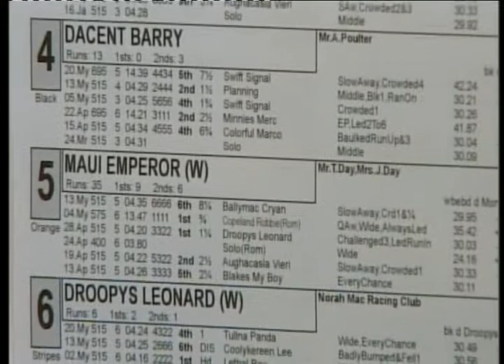Droopys Leonard, 25/05/12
DROOPYS LEONARD wins for the Norah Mac Racing Club, May 2012.